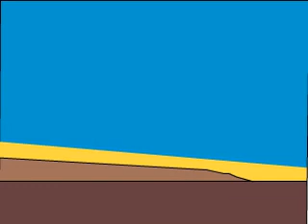the meatball vs jelly mouth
this video i make with adobe flash proffesional and then editing video with adobe premier.